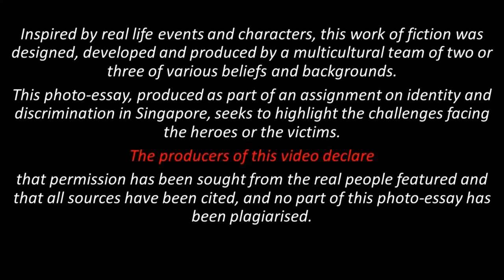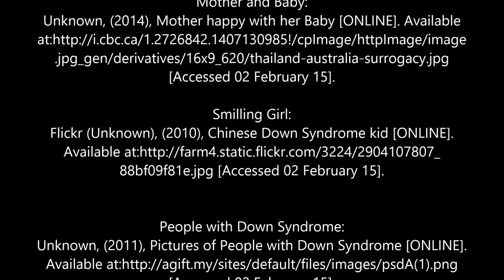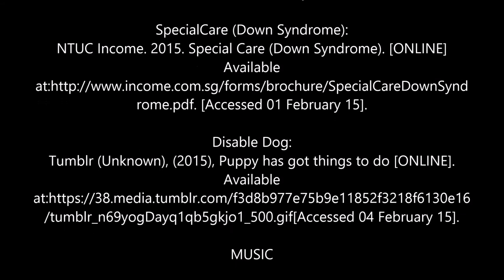GenEd Photo Essay: Discrimination Against Down Syndrome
This video is made by a group of students to raise awareness to fight disabilities discrimination for their General Education module assignment.

Done By: Goh Pei Yun, Yee Zia Zia, Huang Xiao Yue

Mother and baby:
Unknown, (2014), Mother happy with her Baby [ONLINE]. [Accessed 02 February 15].

People with down syndrome:
Unknown, (2011), Pictures of People with Down Syndrome [ONLINE]. [Accessed 02 February 15].

College graduate:
LDS Advisors, (2010), College Graduate with Down Syndrome [ONLINE]. [Accessed 03 February 15].

Disable Dog:
Tumblr (Unknown), (2015), Puppy has got things to do [ONLINE]. 04 February 15].

Smiling girl:
Flickr (Unknown), (2010), Chinese Down Syndrome kid [ONLINE].
[Accessed 02 February 15].

SpecialCare (Down Syndrome):
NTUC Income. 2015. Special Care (Down Syndrome). [ONLINE]
[Accessed 01 February 15].

Abortion rate:
Susan, Donaldson James, 2009. Down Syndrome Births Are Down in U.S.. ABC News, 02 November. Page 1.

Enabling Masterplan:
SGPressCentre. 2009. Speech By Mrs Lim Hwee Hua, Minister In Prime Minister's Office, Second Minister For Finance And Transport. [ONLINE] Available [Accessed 05 February 15].

Music
I Get To Be The One - JJ Heller